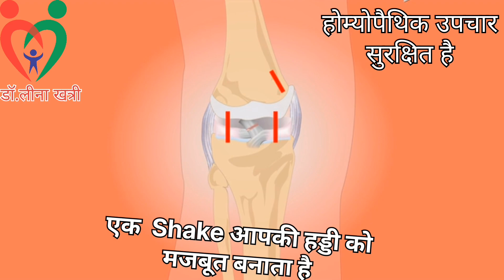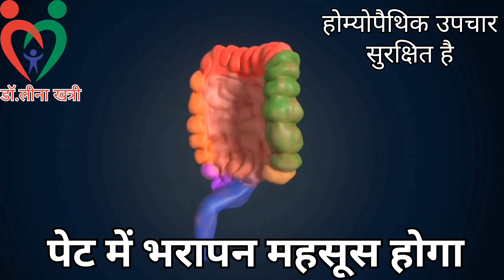"Gym Secret Healthy Shake" कैल्शियम & विटामिन डी कम अब नहीं होगाcalciumdeficiency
अब नहीं होगा हड्डियों का ग्रीस कम#bonehealth
bone health
healthy bones
bone health yoga
bone health tips
bone health food
bone health diet
bone healthy diet
bone healthy foods
better bone health
improve bone health
mu health
bone health nutrition
food for healthy bones
bone health supplements
bone heatlh
# health care
how to improve bone health
healthy diet
ways to improve bone health
healthy food

In This video Dr. Leena khatri will tell you about simple and scientifically proven Health tip.

इस वीडियो में डॉ. लीना खत्री ने हड्डी का स्वास्थ्य  के बारे में बताया है जो आपको अच्छा स्वास्थ्य में मदद करेगा..

Important Disclaimer: The Information contained in the video content posted in "Health connection with Dr. Leena khatri" represents personal views and opinions or may be guided by Doctor,books, internet or other options.It may vary person to person.
Video content or advice is not substitute of any medicine or treatment which are taken by your personal doctor.
Please follow your personal Doctor as priority.
Wishing you a healthy and fit life  as you wish.
Dr. Leena Khatri